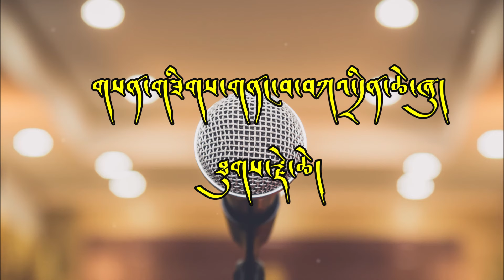ALL TIME FAVOURITES TIBETAN SONGS | TSERING GYURMEY | TIBETAN AUDIO JUKEBOX | PART II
ALL TIME FAVOURITES TIBETAN SONGS - TSERING GYURMEY
གངས་དཀར་ཤེལ་གྱི་གཤོག་པ།
མཚོ་མོ་མཚོ་མོ།
རང་བཙན།
ཀཋ་མན་གྲུ་རྒྱལ་ས།
ཕ་མའི་དམིགས་ཡུལ།
མཛེས་མ།
བསྟན་འཛིན་མེ་ཏོག
ཁྱེད་ཀྱི་སྐུ་གཟུགས།
ཡཻ་་་བོུ།
ཁྲུང་ཁྲུང་དཀར་མོ།
མེ་ཏོག་ལྡུམ་རེའི་ནང་ལ།
ལོ་གསར།
རྩ་རི་སྨྱུག་མ།
བོད་ཀྱི་བོུ།
ཆང་གཞས།
བཀྲིས་ལོ་གསར།
ཁ་བཏགས་དཀར་པོ།
དབུ་ལ་མ་ཡག
མཐོ་སྒང་བོད་ཀྱི་སྒོར་གཞས།
གངས་སེང་ལགས།